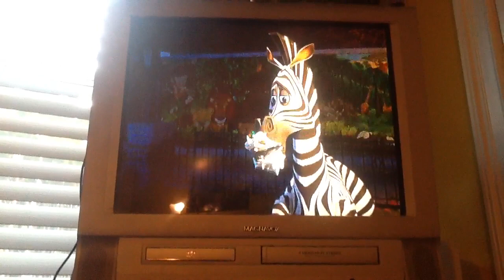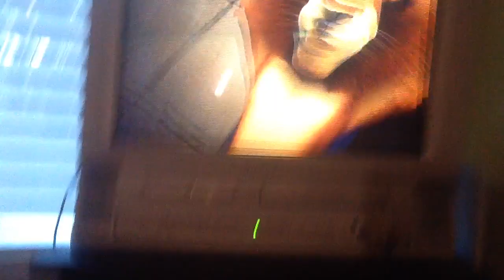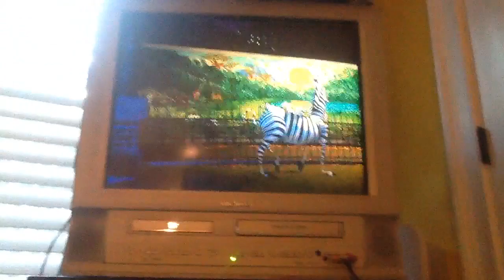Madgascar (2005) Marty's Birthday/New York Song Scene